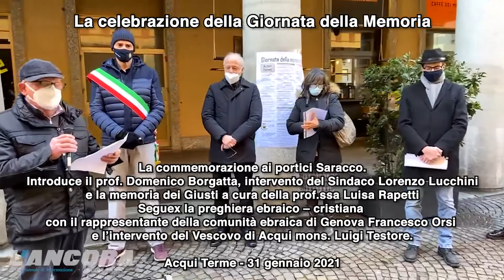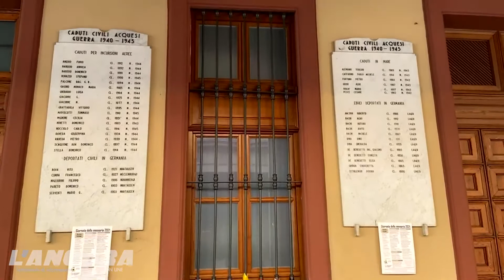Acqui Terme - La celebrazione della Giornata della Memoria SECONDA PARTE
La commemorazione ai portici Saracco.Introduce il prof. Domenico Borgatta, intervento del Sindaco Lorenzo Lucchini e la memoria dei Giusti a cura della prof.ssa Luisa Rapetti. Seguex la preghiera ebraico – cristiana con il rappresentante della comunità ebraica di Genova Francesco Orsi e l’intervento del Vescovo di Acqui mons. Luigi Testore.